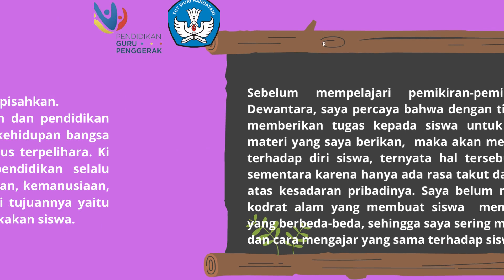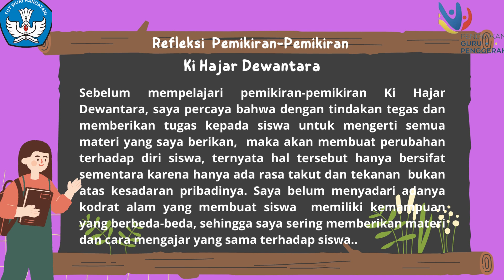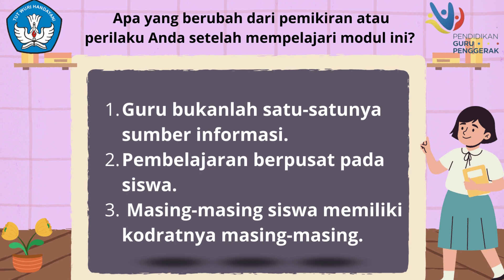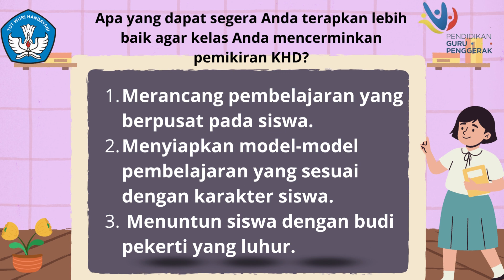1 1 a 8 Koneksi Antar Materi Kesimpulan dan Refleksi Modul 1 1